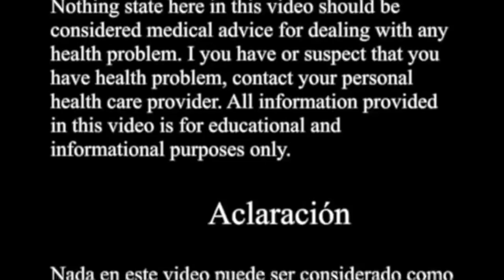Como limpiar higado graso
Como limpiar al hígado graso con remedios naturales y tener la seguridad de hacerlo bien.
How to cleanse the fatty liver with natural remedies and be sure to do it well.

Categoría: Formación